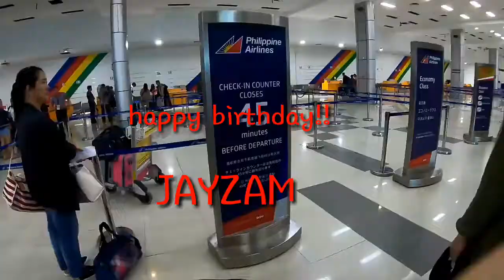JAMILL (Birthday surprise kay JAYZAM)